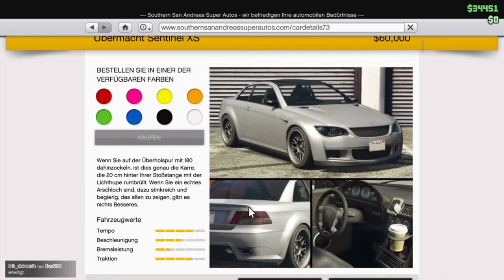GTA 5 SOLO UNLIMETED MONEY GLITCH | DEUTSCH/GERMAN 1.41